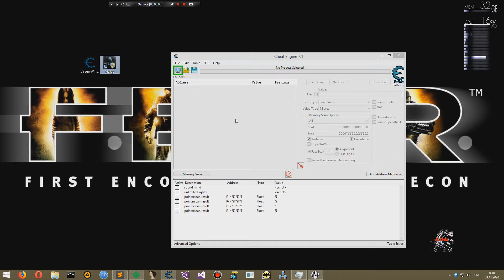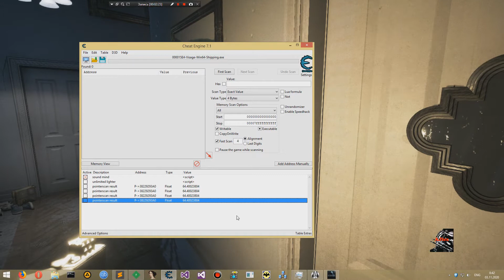Visage v3.01 (2020) Cheat +4